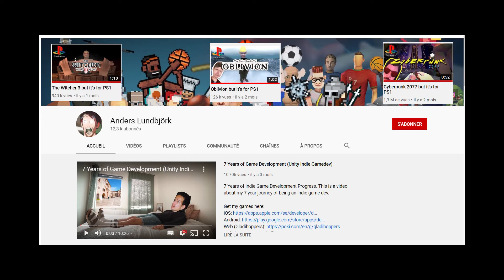ACTU RPG #12 : Bethesda et le Game Pass, Monster Hunter Stories 2, Dragon Ball Z Kakarot...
L'actualité RPG de la semaine du 8 au 14 mars 2021.

Une actualité sous le signe du rhume vous le verrez avec ma voix-off.

Les big news de la semaine, les annonces des sorties, l'actualité RPG en bref, les sorties de la semaine dernière sur PC, current consoles et consoles next gen, la vidéo de la semaine, l'actualité du site et la chaine Twitch de la semaine.

Les Sorties de la Semaine :

- Blessings of No-more  / PC / Rogue-Like
- Daughter of Essence / PC / Hentai RPG
- Explorer of Yggdrasil  / PC / Hentai RPG
- Pascal’s Wager: Definitive Edition / PC / Action-RPG
- Siralim Ultimate / PC / Classical-RPG
- The Immortal / PC / Action Adventure
- Unlikely Heroes / PC / Classical-RPG
- Zack 2: Celestine's Map / PC / Action-RPG

* La chaine Twitch de la semaine : Pas de chaine Twitch cette semaine

Répertorier tous les RPG et les JDR ça prend du temps. Soutiens-nous en donnant un tip !